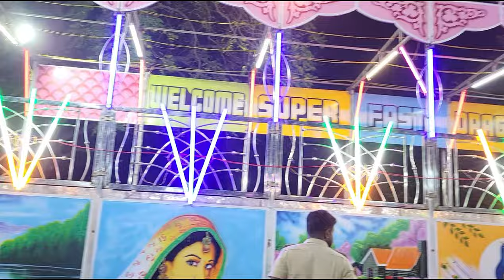Snow world Madurai| Gandhi museum| Shopping expo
hello friends 👋

This video is all about the experience we had during our visit to Snow world & shopping expo in Madurai.

LOCATION : GANDHI MUSEUM GROUND, MADURAI

TIMINGS : 4:30 - 9:00PM

LAST DATE : MARCH 24

Hope u guys liked the video.